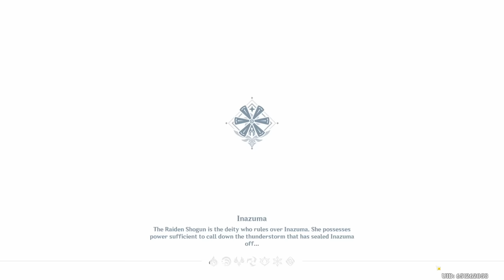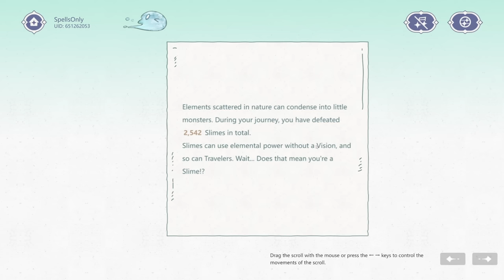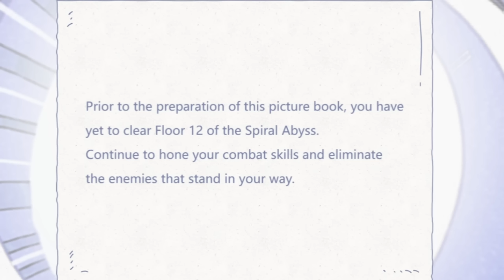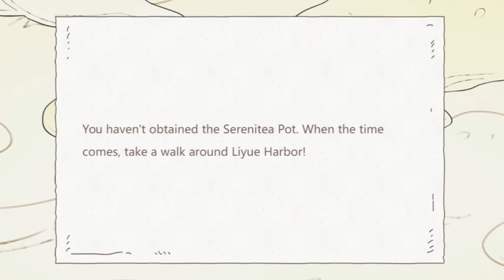Pain & Suffering [Genshin Impact Catalysts Only]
Genshin Impact, but we use Catalysts ONLY. AKA, Spells Only.

This is inspired by my own Swords Only playthrough we currently have running on the channel. That account is at a point where we just need to farm domains to further build characters, so with plenty of catalyst-wielding characters on the horizon, it's time to begin this journey as well.

This time around we experience pain. And suffering. For instance, there is still no cryo catalyst, enemies in our world just got much harder to defeat, we're once again faced with more unskippable dialogue... Ya know, the basic Genshin stuff

I complain a lot, but just in case it's not clear, I obviously do still enjoy playing and making content for Genshin. (I just tend to complain a lot sometimes)